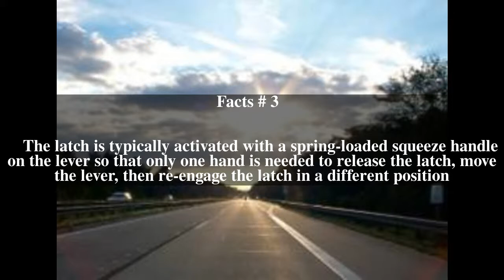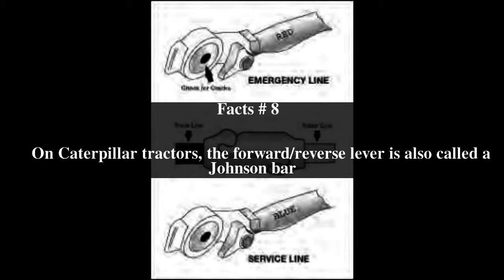Johnson bar (vehicle) Top # 10 Facts